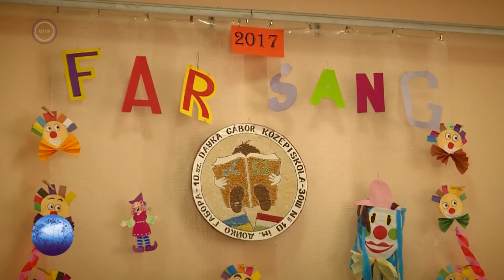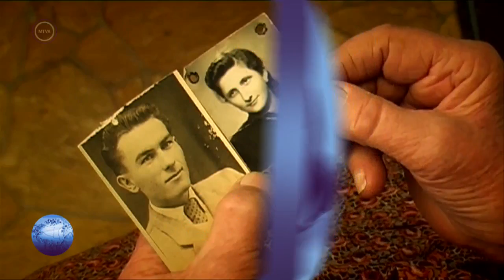Kárpát Expressz 2017.02.26 - Farsangi szokások Kárpátalján